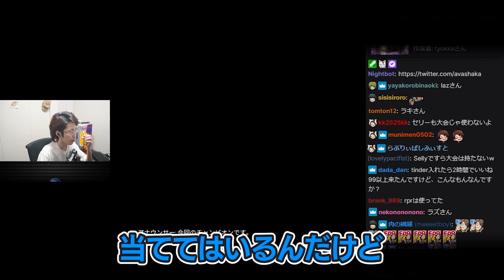【マジ叫び】ガストラップに圧死させられそうになったスタヌのマジ叫びに爆笑する釈迦【Apex Legends】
10/30配信クリップ『uooo』